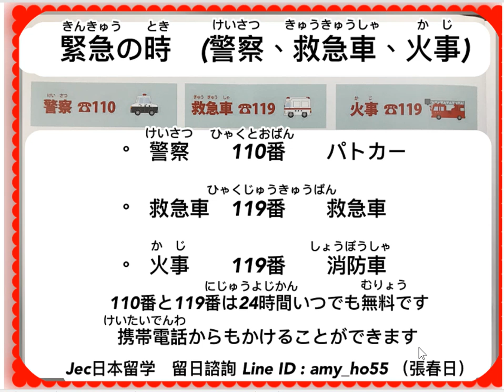Jec日本語学習園地 緊急（きんきゅう）の時（とき）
快樂學日語 每日一句-20200315
緊急（きんきゅう）の時（とき）《在緊急的時候》
警察（けいさつ）《警察局》
救急車（きゅうきゅうしゃ）《救護車》
火事（かじ）《火災》
警察（けいさつ）110番（ひゃくとおばん）パトカー《警車》
救急車（きゅうきゅうしゃ）119番（ひゃくじゅうきゅうばん）救急車（きゅうきゅうしゃ）
火事（かじ）119番（ひゃくじゅうきゅうばん）消防車（しょうぼうしゃ）
110番（ひゃくとおばん）と119番（ひゃくじゅうきゅうばん）は24時間（にじゅうよじかん）いつでも無料（むりょう）です《110和119是24小時免費電話》
携帯電話（けいたいでんわ）からもかけることができます《您也可以通過手機撥打電話》

Jec日本留學 留日諮詢 Line ID : amy_ho55（張春日）